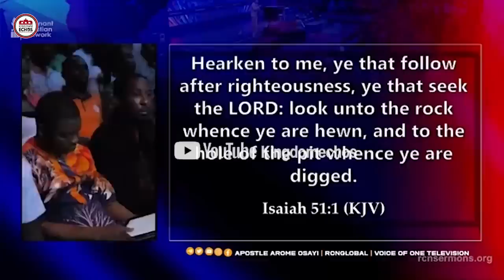STRANGE MOVE OF POWER AS APOSTLE AROME'S SON FROM KENYA SHOOK THE CHURCH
BELOW ARE SOME OF THE BOOKS OF APOSTLE AROME OSAYI

AN EPISTLE TO THE APOSTLES IN THE MARKETPLACE
DECIMATING DEMONIC DEVICES: KINGDOM ADVANCE SERIES BOOK 1
KINGDOM RECALIBRATION: COMPARING EVERYTHING WITH THE DIVINE REFERENCE (VOLUME Book 1)
GO INTO ALL THE WORLD: Building Legacies That Will Last The Test of Eternity

SPEAKER: Apostle Orokpo Michael
FOUNDER:  Encounter Jesus Ministries Int'l